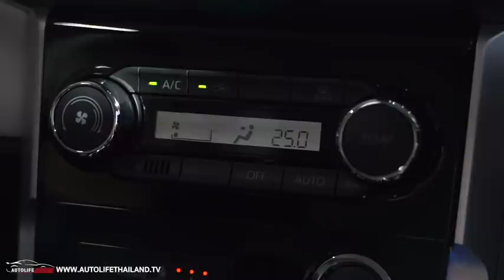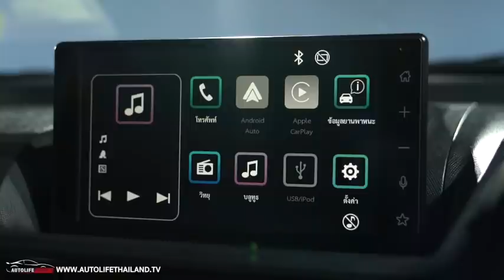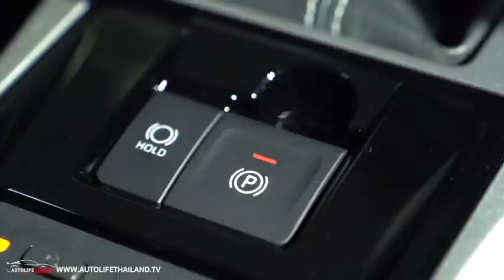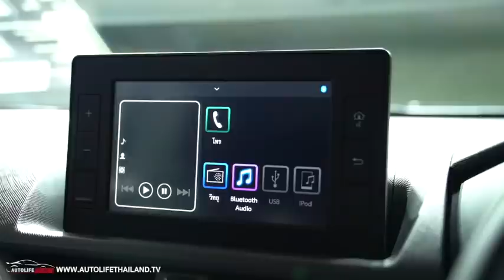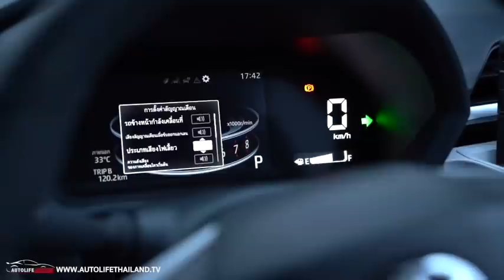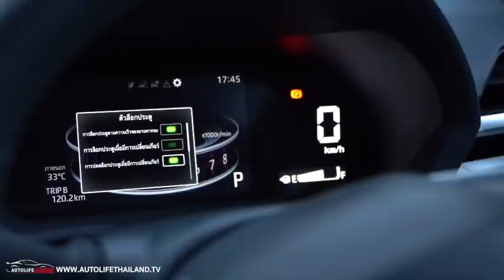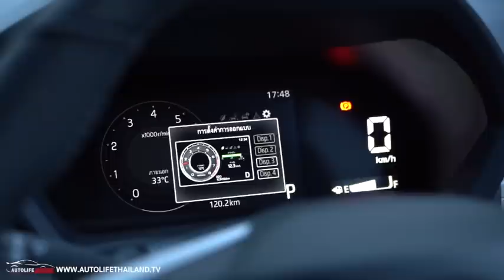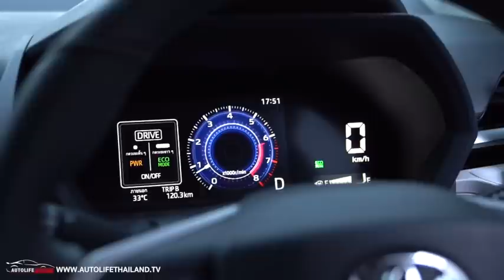7.95แสน-8.75 แสนบาท พาชม+ลองขับ TOYOTA VELOZ รถ 7 ที่นั่งเครื่อง1.5 ลิตร option ดี แต่ขาดความเนี้ยบ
autolifethailand.tv พาแฟนๆ มาชมรอบคัน และ ลองขับ TOYOTA VELOZ รถครอบครัวขนาด 7 ที่นั่ง ซึ่งมีให้เลือก 2 รุ่นคือรุ่น SMART คือรุ่นเริ่มต้น ในราคา 7.95 แสนบาท และรุ่น Premium ที่ราคา 8.75 แสนบาท
มาพร้อมเครื่องยนต์เบนซิน 1.5 ลิตร 106 แรงม้า